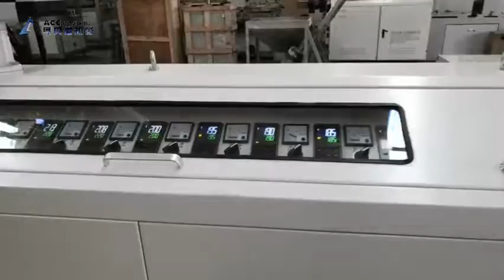Single screw water cooling strand plastic granulator